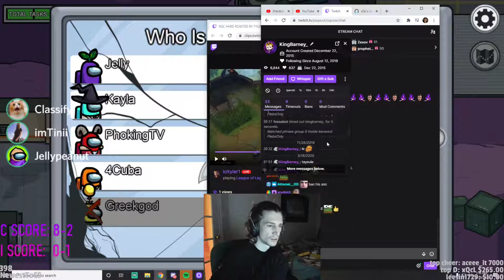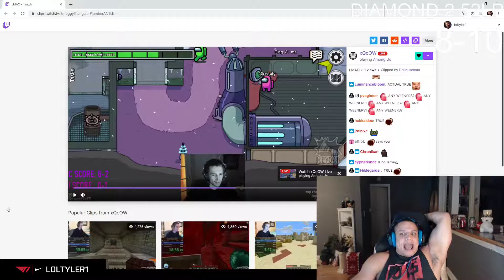XQC Calls Out Tyler1 (And He Response)